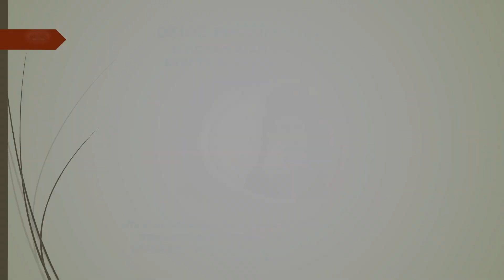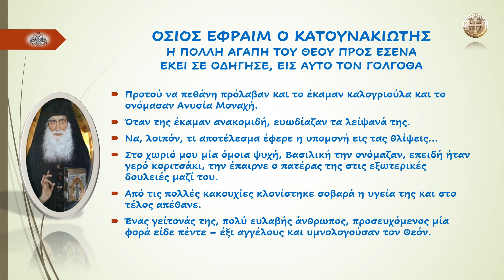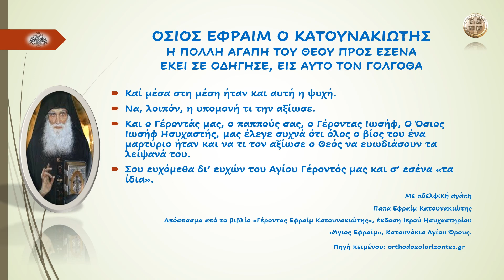ΟΣΙΟΣ ΕΦΡΑΙΜ Ο ΚΑΤΟΥΝΑΚΙΩΤΗΣ Η ΠΟΛΛΗ ΑΓΑΠΗ ΤΟΥ ΘΕΟΥ ΠΡΟΣ ΕΣΕΝΑ ΕΚΕΙ ΣΕ ΟΔΗΓΗΣΕ ΕΙΣ ΑΥΤΟ ΤΟΝ ΓΟΛΓΟΘΑ!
ΟΣΙΟΣ ΕΦΡΑΙΜ Ο ΚΑΤΟΥΝΑΚΙΩΤΗΣ
Η ΠΟΛΛΗ ΑΓΑΠΗ ΤΟΥ ΘΕΟΥ ΠΡΟΣ ΕΣΕΝΑ ΕΚΕΙ ΣΕ ΟΔΗΓΗΣΕ ΕΙΣ ΑΥΤΟ ΤΟΝ ΓΟΛΓΟΘΑ!